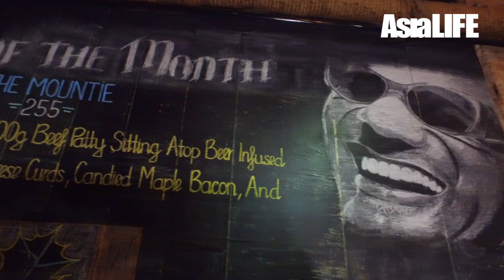Soul Burger Ho Chi Minh City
“We strive to make burgers so good they’ll make you wanna get up out’a yo seat and start bustin’ a move,” says Soul Burger’s blurb. So where to begin? Firstly, don’t think you can just order a bacon cheese burger here and be done with it. These burgers got soul. Here you’ll want to rise up from your chair, pound out a blues riff on your air piano, and summon ‘The Little Richard’ (VND 195,000). Don’t let the name fool you. This one is big in size and flavour. The thickly sliced bacon wafts an aromatic smokiness into the juicy, 200g hand-formed US Choice beef patty – a patty ground onsite and grilled to order like a fine steak. A generous topping of cheese gives a creamy, sharp bite, the onions add sweetness, and the egg… well, everything is better with an egg. While you may one day move on up to something a little more adventurous, this’ll surely keep you a-knockin’ at Soul Burger’s door for a long, long time.